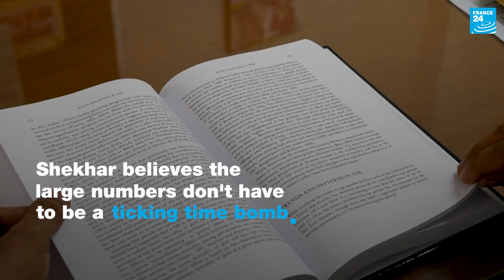Indian clock tells story of most populous nation • FRANCE 24 English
India's first population clock, made up of 10 white numbered cards on a large green metal board, attracts curious passersby who watch it record the story of the world's most populous nation. India grew rapidly to overtake China at the top of the population ranks with more than 1.42 billion people, according to a United Nations projection in April.